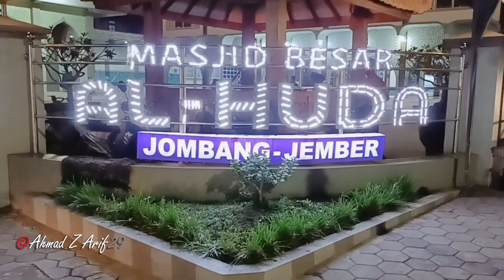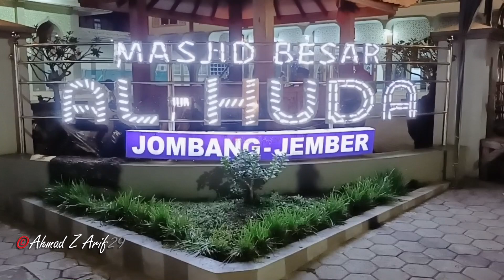KERETA TEBU MELEWATI RUTE TERJAUH MENEMBUS GELAPNYA MALAM❗ pg semboro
Video ini diambil pada Juni 2022